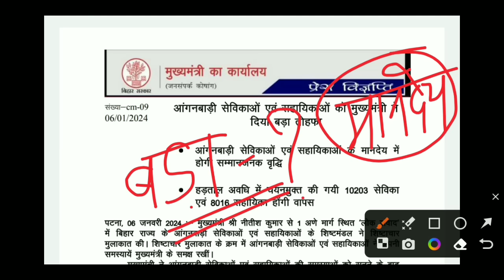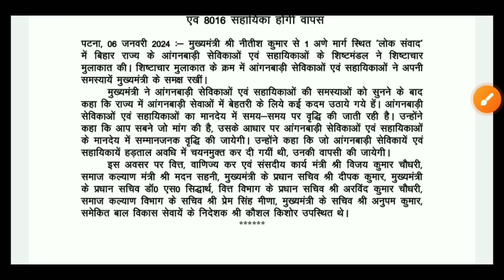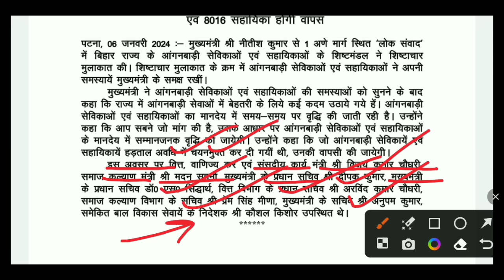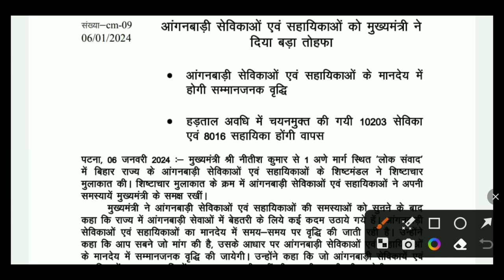सेविका-सहायिकाओं की बड़ी जीत | मुख्यमंत्री नीतीश कुमार ने की मानदेय बढ़ोतरी और चयनमुक्ति वापसी